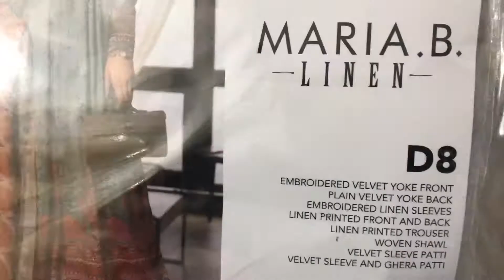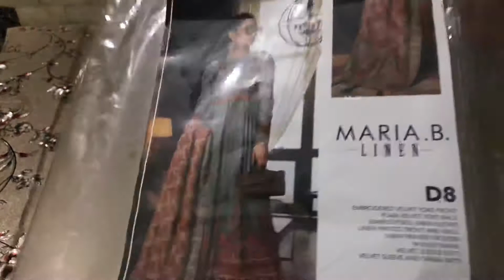MariaB Winter Collection DL-708-Dull Teal Video | Maria B Winter Linen Collection 2019 20 with price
Unboxing latest and stylish MariaB Winter Collection DL-708-Dull Teal Video | Maria B Winter Linen Collection 2019 20 with price

Unstitched Linen DL-708-Dull Teal Price 9,850/-

Embroidered velvet yoke front
Plain velvet yoke back
Embroidered linen sleeves
Linen printed front and back
Linen printed trouser
Woven shawl
Velvet sleeve patti
Velvet sleeve and ghera patti

Join Whatsapp group to order branded dresses from

different brands.